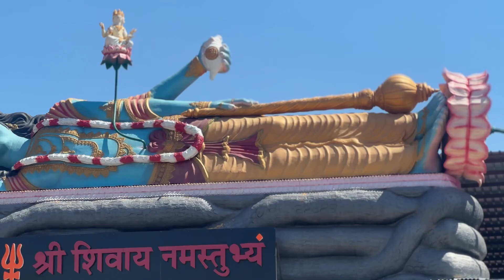कुबेरेश्वर धाम रुद्राक्ष वितरण की पूरी जानकारी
Mr Nilesh vlog

Creators, i hold
no rights on them. In case u want me to remove please email

rudraksha online booki...
kubereshwar dham rudraksha vitran
kubereshwar
dham rudraksha
kubereshwar dham
rudraksh mahotsav
kubereshwar dham rudraksh vitran live
kubereshwar dham
rudraksh vitran 2023
kubereshwar dham
rudraksha vitran live
kubereshwar dham
rudraksha mahotsav
kubereshwar dham
kubere
kubereshwar dham
today news
kubereshwar dham
kubereshwar mahadev
mandir sehore
kubereshwar dham live
kubereshwar dham
live today
kubereshwar dham
rudraksh vitran
kubereshwar dham today
news live
kubereshwar dham
sehore live
kubereshwar mahadev
pandit pradeep mishra bhaian
pandit pradeep mishra ke upav
pandit pradeep mishra sehore wale
pandit pradeep mishra kikatha
pandit pradeep mishra live katha
pandit pradeep mishra pashupatinath vrat

for purposes such as criticism, comment,
news
might otherwise be infringing. Non-profit, educational or personal use tips the balance in favor